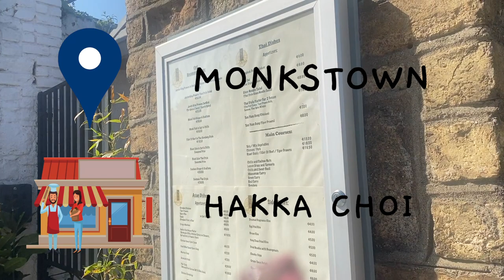EP 11: Seapoint Beach ***TO swim or NOT to swim???***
Off to the beach
Located between Monkstown and Blackrock
This beach has a shallow area, so you can still play with the water or run through it if you don't know how to swim.